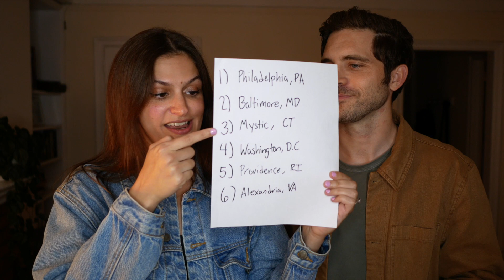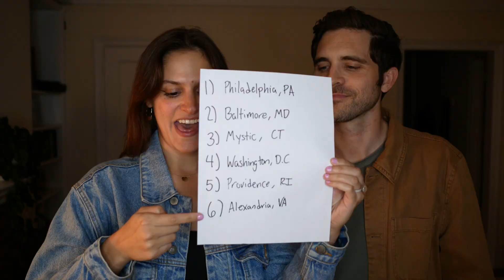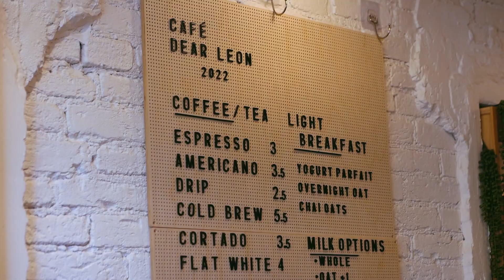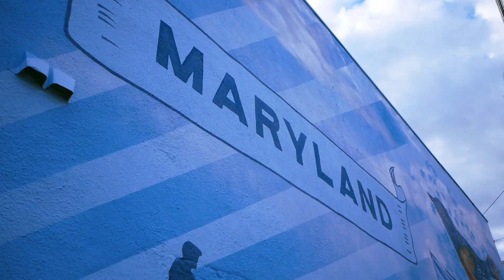Spontaneous Road Trip 2022 - Maryland!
Our 9th annual spontaneous road trip. We rolled the dice and this year we rolled Maryland!